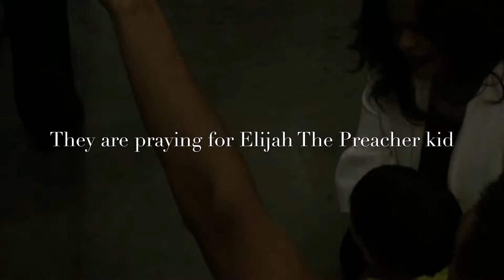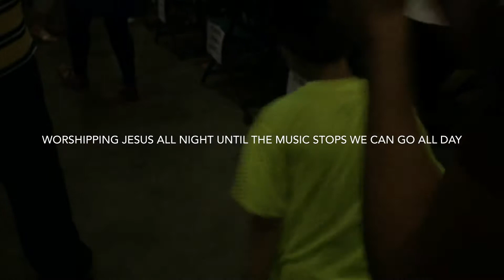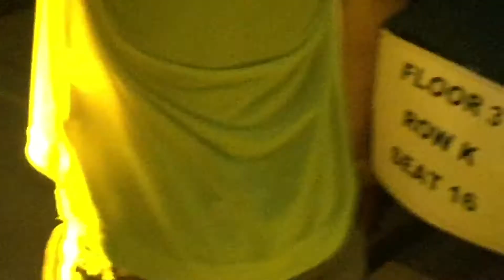Miel San Marcos Concert ft. Juan Carlos Alvarado Preacher kid Worshipping Jesus